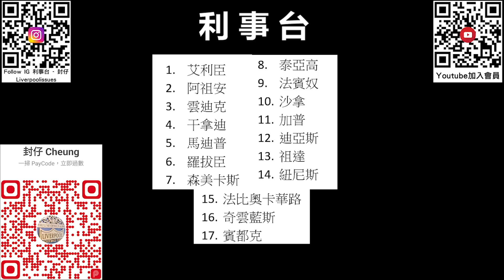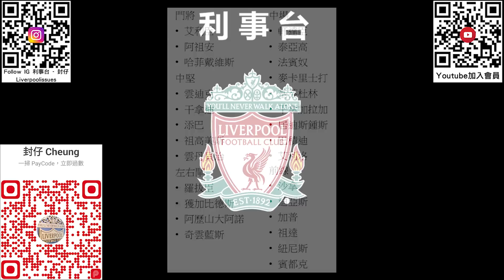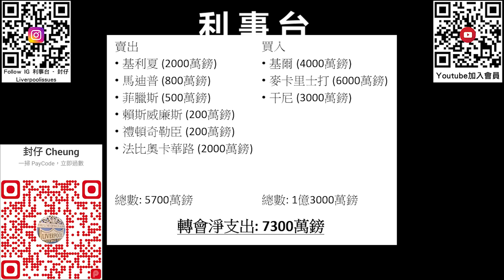利物浦2023夏天轉會窗建議Part 3 – 前線及總結篇【利事分析】(20230602)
最後一集夏天轉會窗建議，分析各個前線球員的表現，亦會總結三集以來的看法，整合出一個最理想的進取方案和一個基本合格的方案讓大家參考。也歡迎大家留言講講自己心目中的理想轉會窗操作是如何。

0:11 前言
0:47 點評隊中主力鋒將
11:21 年輕的第六七選
15:31 講解外援與本土培訓名額
19:42 最理想進取方案
22:15 基本合格方案